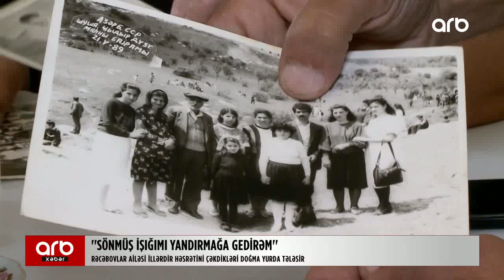“Böyük Qayıdış” prosesi sürətlə davam edir - Space Tv